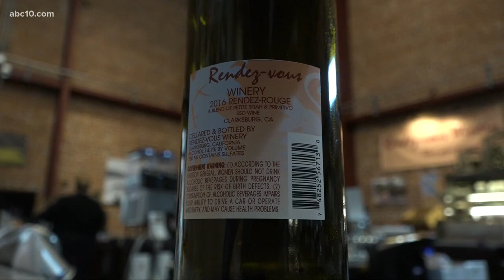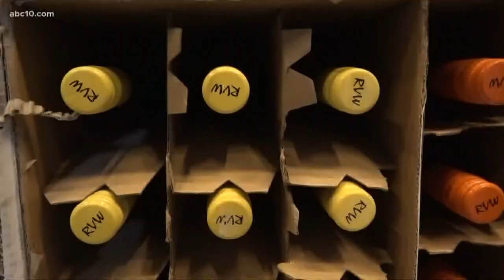Government shutdown impacting California's wine country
The government shutdown is now impacting the wine industry in Northern California. Growers say they are stuck playing the waiting game. And that could mean a higher price on your next bottle of wine.